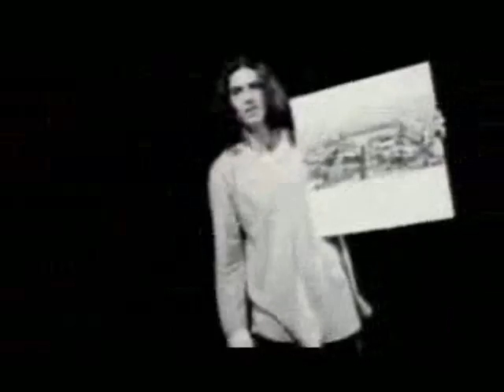Caifanes - Aquí no es así ((( Edición propia )))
" Vienes caminando
Y no sabes tu destino
Conquistando sueños
Sueñas llegar a ser deidad
Sigues caminando
Sobre viejos territorios
Invocando fuerzas
Que jamas, entenderas
Y vienes desde alla
Donde no sale el sol
Donde no hay calor
Donde la sangre nunca se sacrifico
Por un amor
Pero aqui no es asi
Vienes caminando
Ignorando sagrados ritos
Pisoteando sabios templos de amor
Espiritual
Largas vidas siguen
Velando el sueño de un volcan
Para una alma eterna
Cada piedra es un altar